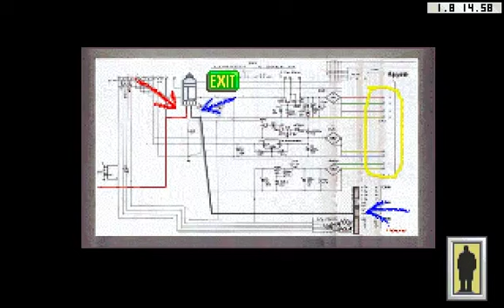Let's play "Rise of the Dragon" (PC) 06 - Pixelhunting und Massensterben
Wir... sterben. :(